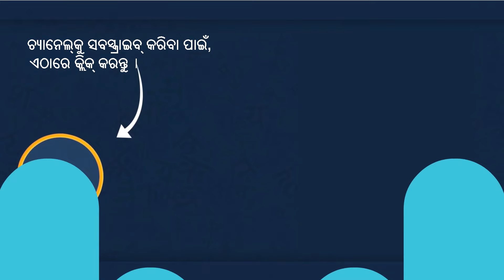Odia Story | ଗରିବ ମୋଚି ପୋଲିସବାଲା | Odia Kahani | Odia Gapa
Watch and Enjoy Our New Story: Odia Story | ଗରିବ ମୋଚି ପୋଲିସବାଲା | Odia Kahani | Odia Gapa
Hi friends
Here we produce animated videos, moral stories, fairy tales, grandma stories, and more, all in Odia Language